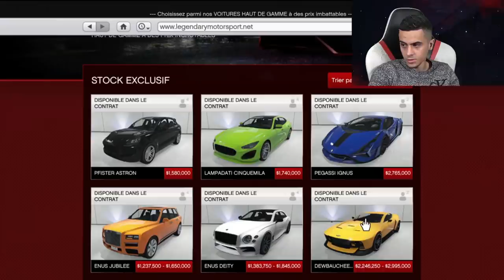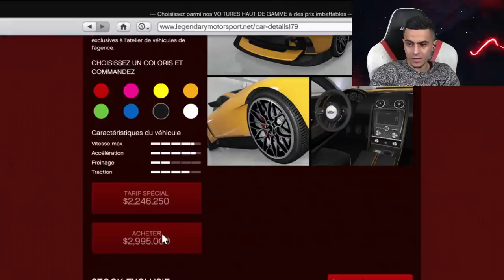JE CUSTOM LA VOITURE LA PLUS CHERE DU DLC ! (Champion 3.000.000$)